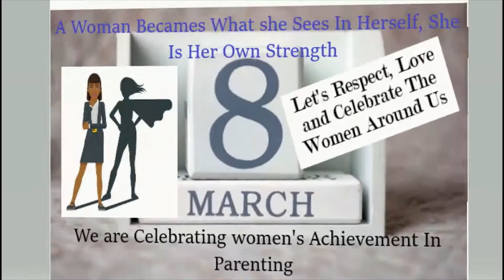International Women's Day | How To Celebrate The Women Around You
Viewers,

Let us know how you will be celebrating the women you love.